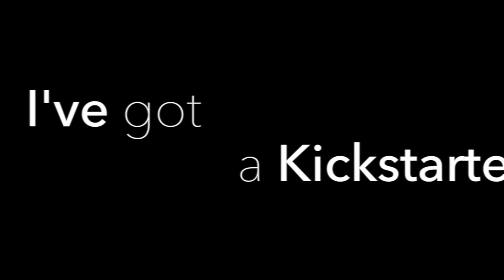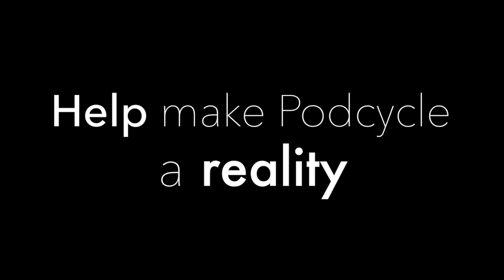Talking Dog Saves the World – Podcycle Kickstarter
9.8 BILLION K-Cups® were thrown away last year. My Kickstarter can help
Let’s make some history!

Keurig® and K-Cup® are registered trademarks of Keurig Green Mountain.